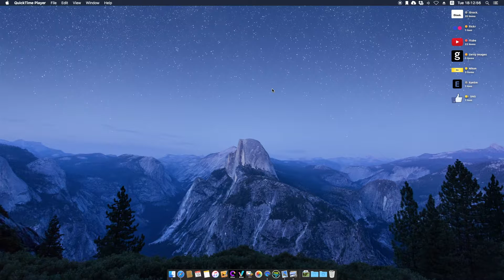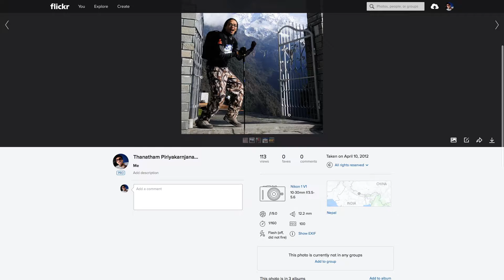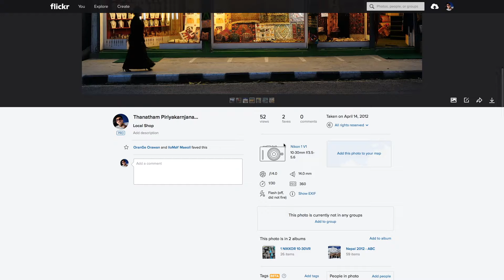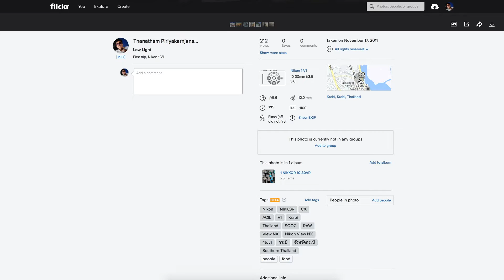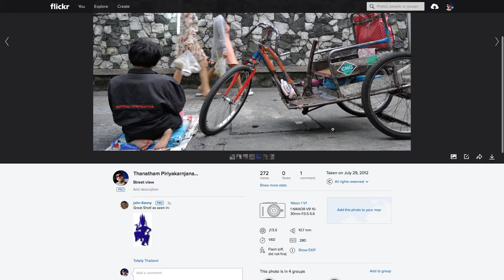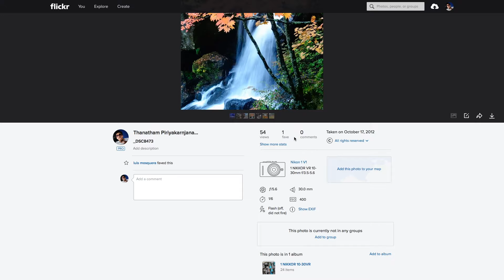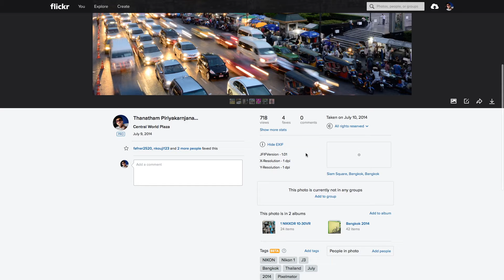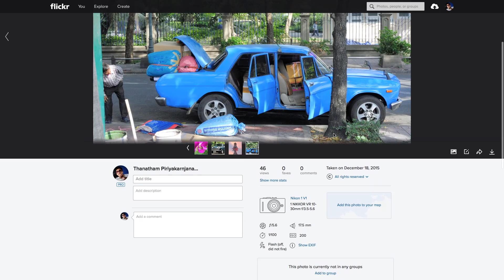ภาพจากเลนส์ 10-30VR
เป็นการแสดงภาพตัวอย่างจากเลนส์ 10-30VR

ถ้าขี้เกียจฟังก็ไปเปิดรูปดูได้ที่...